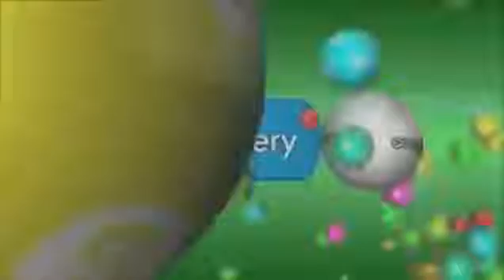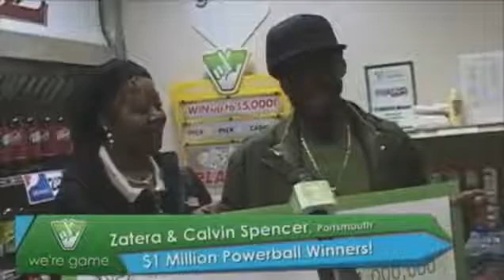'Luckiest Couple in The World' Win Lottery Three Times in Two Weeks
A couple have been dubbed the luckiest in the world after claiming three lottery wins in the space of two weeks.

Calvin and Zatera Spencer, from Portsmouth, Virginia, in the United States, scooped two prizes of $1million (a total of £1.2million) and another of $50,000 (£30,000).

Their incredible streak of luck started on March 12 with a $1million Powerball win.

Mr and Mrs Spencer then won $50,000 on March 26 playing a Virginia Lottery game before claiming a second $1million on a scratch card on March 27.

Anyone would think the couple would be satisfied after winning more than $2million, but Mr Spencer said 'we're not finished yet' despite their latest win.